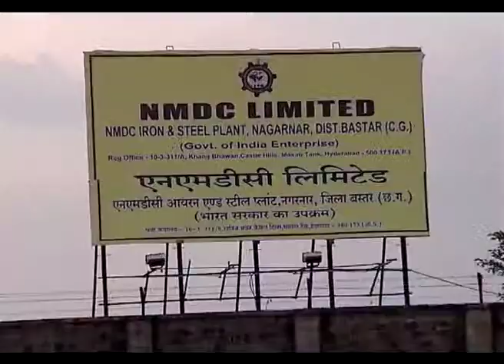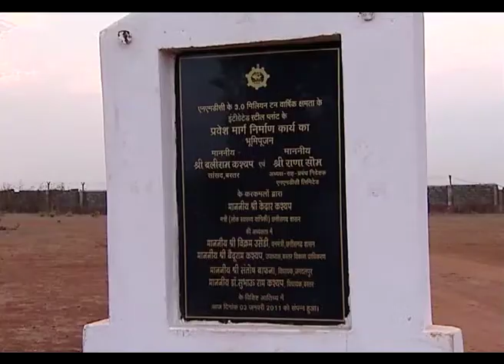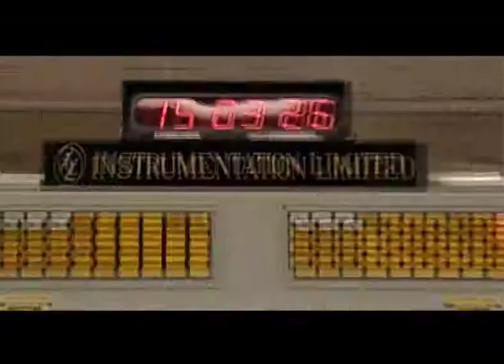NMDC | Corporate Film on NMDC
Client: National Mineral Development Corporation (NMDC)